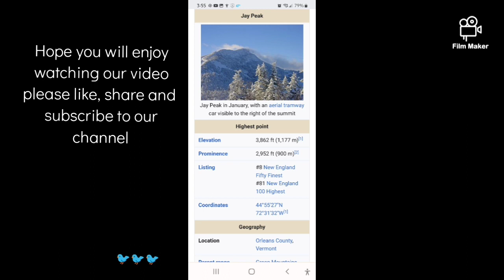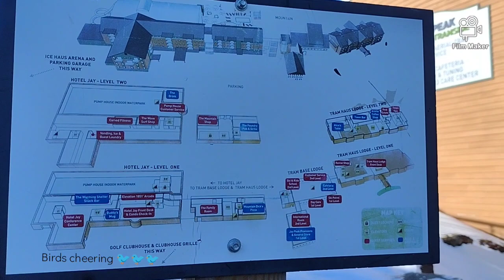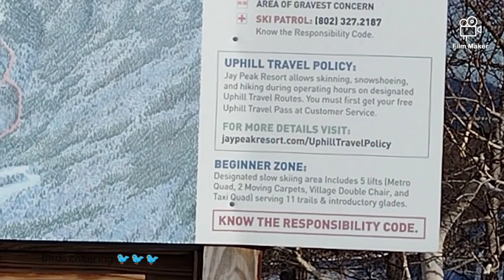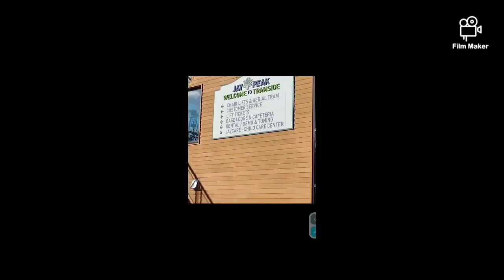Jay Peak Ski 🏂⛷️ resorts and Jay Peak state park Vermont USA